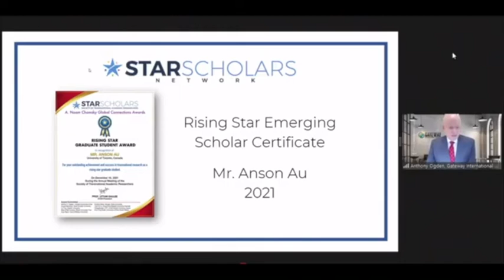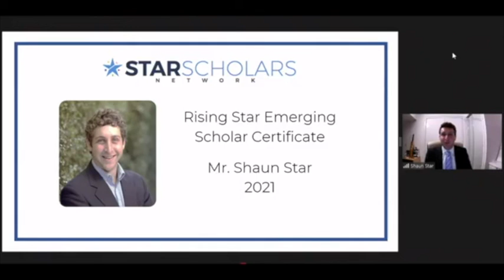SHAUN STAR GRADUATE STUDENT| RISING STAR | EMERGING SCHOLAR CERTIFICATE| 2021 A. NOAM CHOMSKY AWARDS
SHAUN STAR GRADUATE STUDENT| RISING STAR | EMERGING SCHOLAR CERTIFICATE2021 A. NOAM CHOMSKY AWARDS ANNOUNCEMENT | STAR SCHOLARS |
Shaun Star is Associate Professor & Associate Dean at Jindal Global Law School. He is the Director of the Centre for India-Australia Studies and Director of the Centre for Sports Law, Business and Governance at O.P. Jindal Global University.  Star has been working in India since 2010. As an Australian qualified lawyer, he has worked at various top-tier law firms in Australia and India. He was named as one of 30 people to watch in the business of law by Asia Law Portal. Star is widely published in the field of sports law and governance, as well as comparative law. He is passionate about promoting the Australia-India relationship and has published a book entitled “Australia and India: A Comparative Overview of the Law and Legal Practice”. He is the co-founder and former chair of the Australia India Youth Dialogue. His opinion pieces have been featured in Indian and Australian national newspapers and he has participated in panel sessions on Indian prime time television.